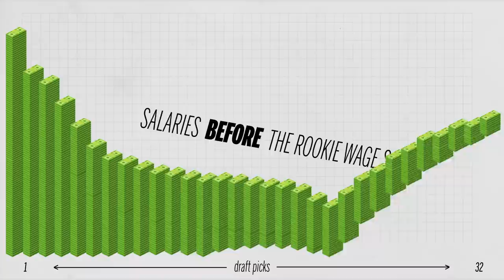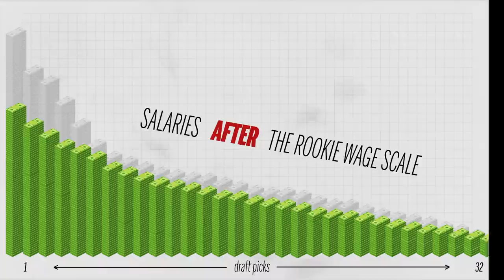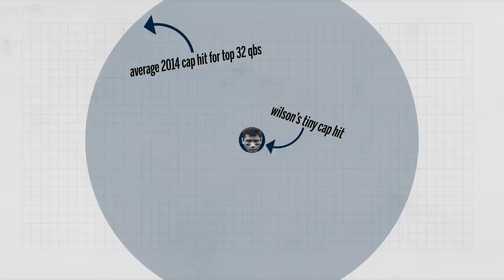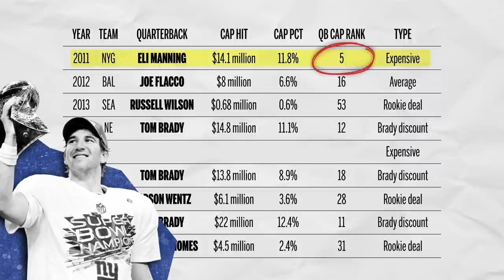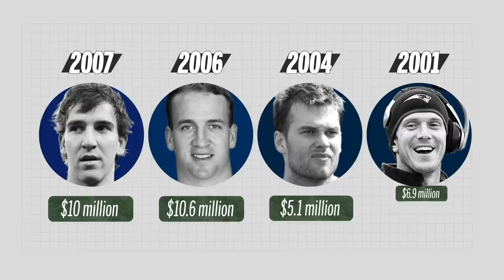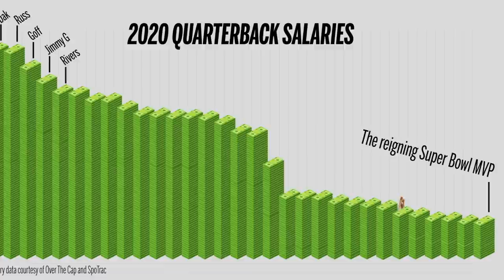Why the Chiefs can still win the Super Bowl after giving Patrick Mahomes a $500M contract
Conventional wisdom suggests that NFL teams can't win the Super Bowl if they pay big money to their quarterback. But the Kansas City Chiefs just broke the bank for Patrick Mahomes, the Dallas Cowboys used the franchise tag on Dak Prescott, and the Houston Texans extended Deshaun Watson. Were they wrong? In this episode of Football I.Q., Bill Barnwell explains why it's actually good strategy to invest in the position -- as long as you're paying the right guy.